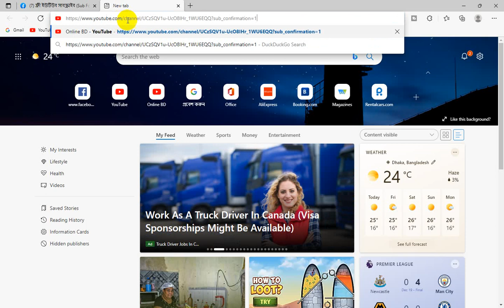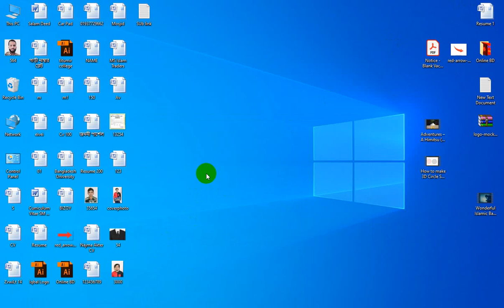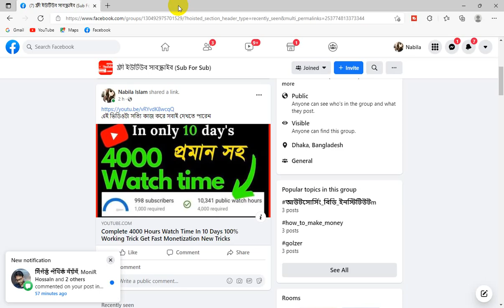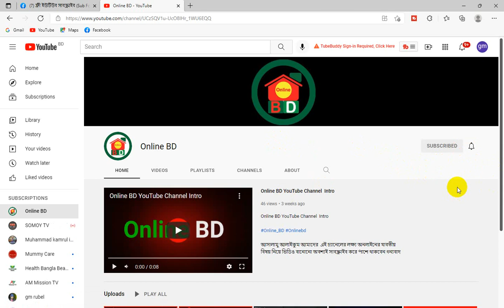How To Make a YouTube Subscribe Link POP UP Subscription Button Online BD Bangla Tutorial